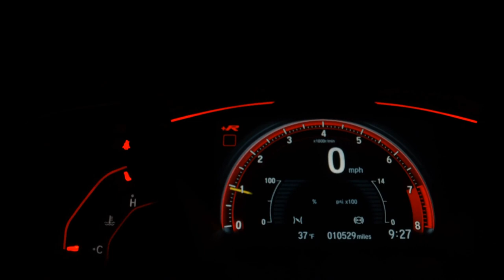NISSAN KICKS - 2022 - Itajaí/sc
Dados do Veículo
Veículo: NISSAN / KICKS 1.6 16V FLEXSTART S XTRONIC
Ano: 2021/2022
Combustível: FLEX
Portas: 4 PORTAS
Câmbio: Automático
Cor: PRATA
KM: 19.878

✅ Alarme
✅ Ar Condicionado
✅ Computador de Bordo
✅ Direção Hidráulica
✅ Freio ABS
✅ Volante com Regulagem de Altura
✅ Kit Multimídia
✅ Start-Stop
✅ Som Original